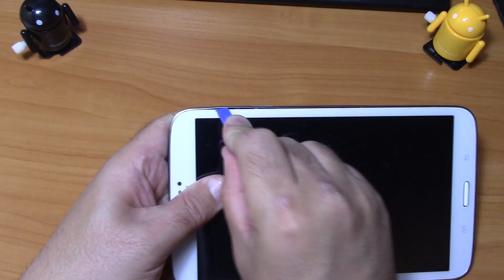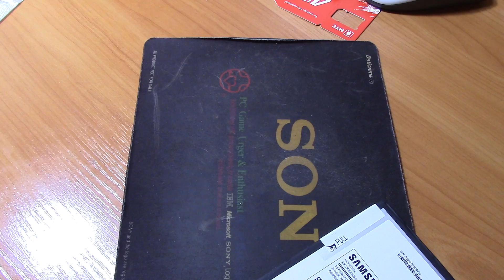Замена батареи Samsung Tab 3 8.0